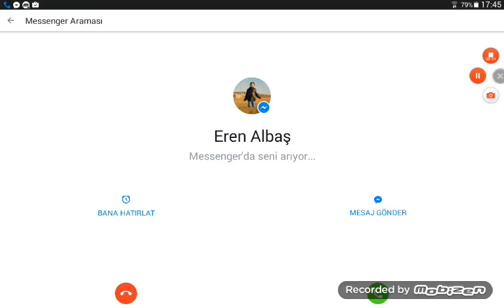16.0 da oynuyorum yeni eşyalar!!!!